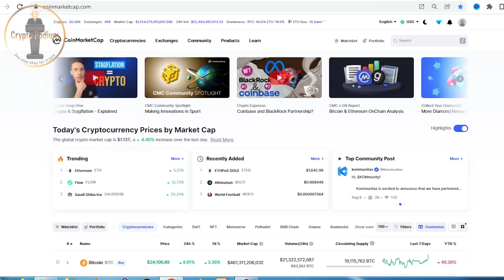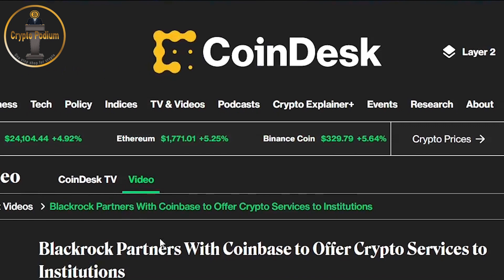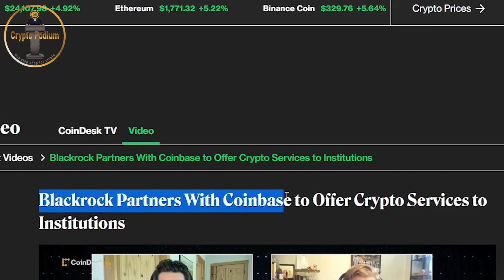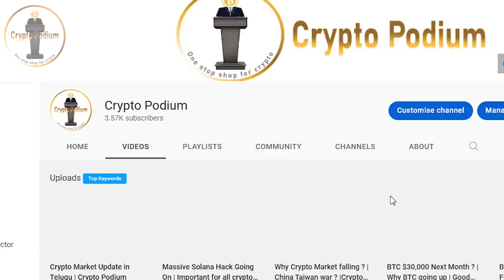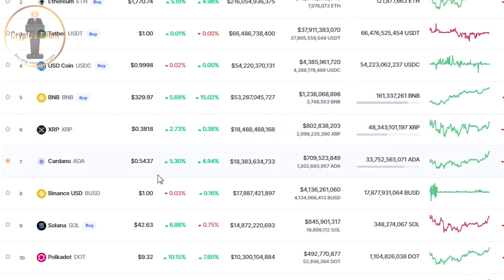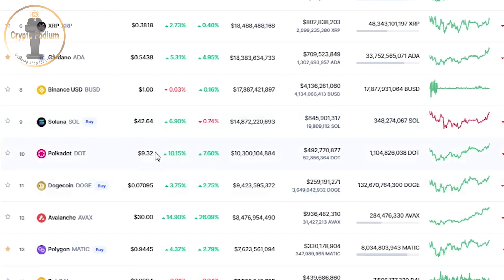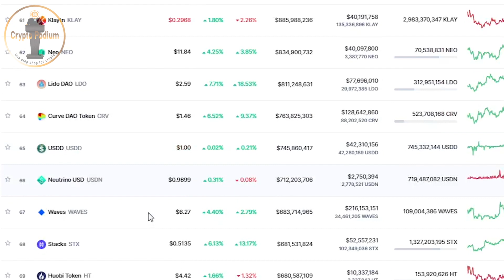Crypto Market Signs of Relief - Is it the start of Bull Run? | Crypto Podium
Hi Friends,
In this video we will try to understand the current crypto market condition along with the reasons for the crypto market sudden recovery.